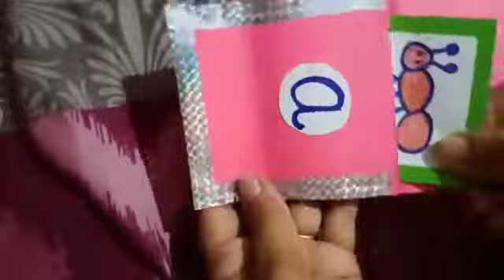Letter sound Recognition....Letter Envelope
Video from Tapaswini Mahapatra